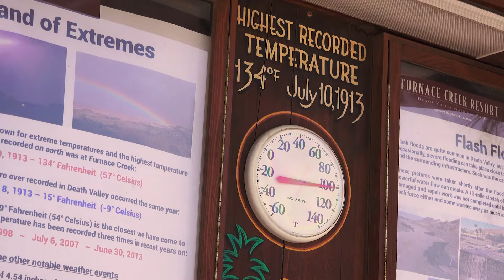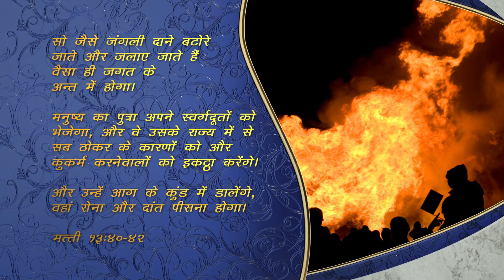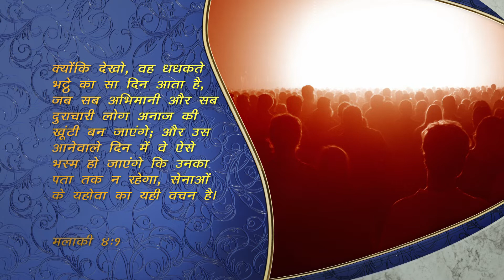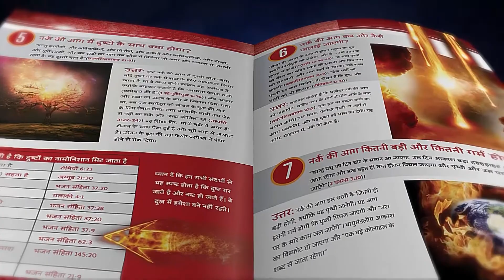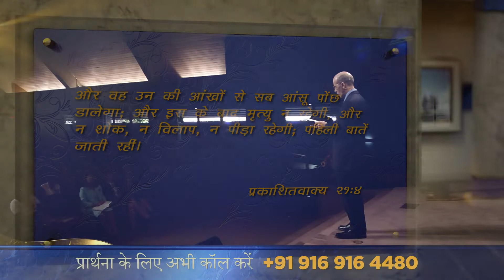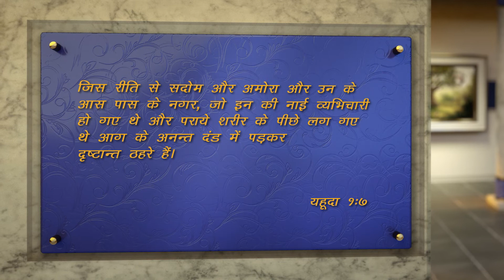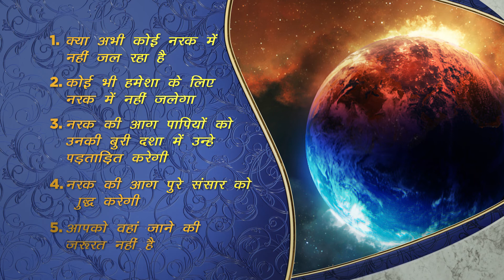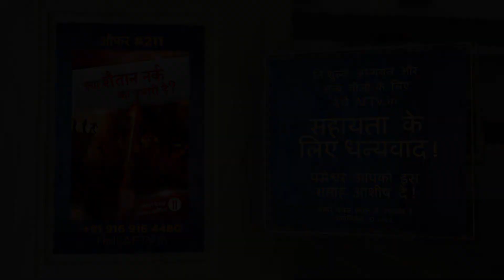Good News about Hell by Pastor Doug Batchelor in Hindi.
The traditional view of hell is not what is taught in the Old Testament, or the New Testament, or believed by the early Church. It has been distorted through the dark ages and exploited by the church to drive people by fear.